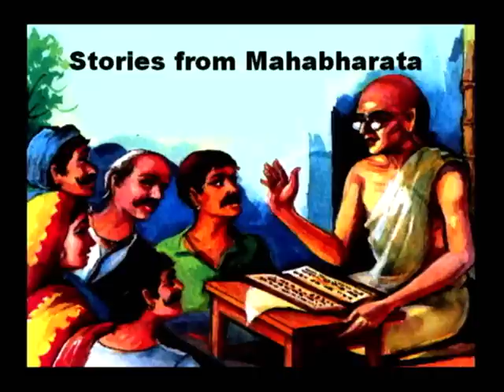The Sage and the Dog (Mahabharata)- Grandpa's Indian Heritage Summer Camp Vol. II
The story is taken form Mahabharata that conveys the message that only the worthy recipients should receive the blessings of a righteous person.
This video is part of the curriculum for Grandpa's Indian Heritage Summer Camp. Students who watch all the videos in the curriculum and answer the associated questions will receive a certificate and a small, surprise gift for participating.
This video was produced by The Association of Indian Immigrants. For more information about our organization, please visit our